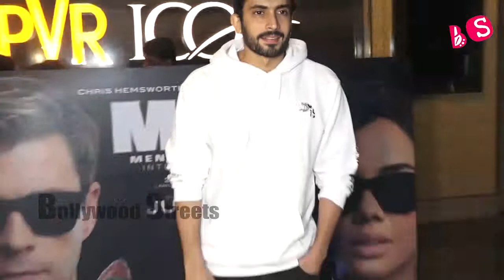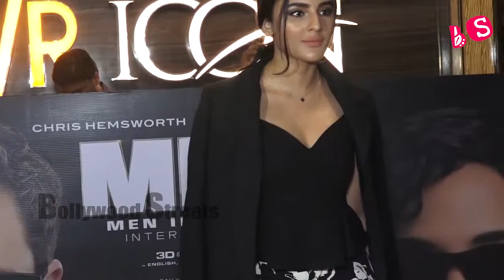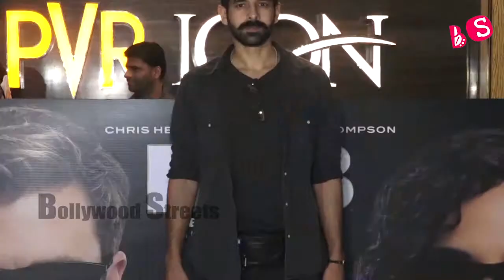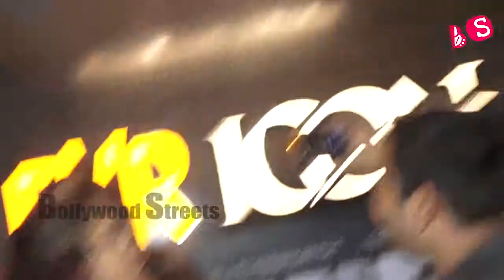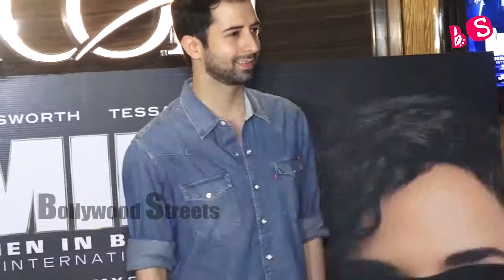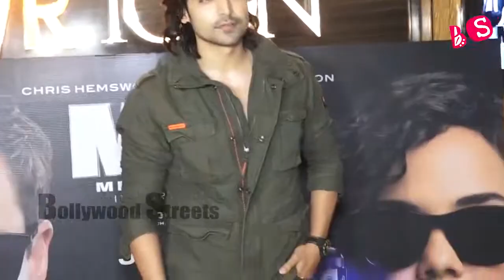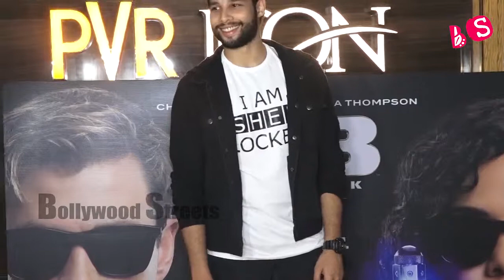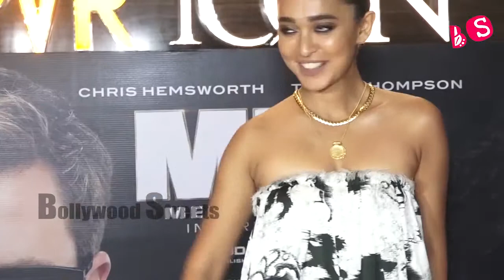Men in Black: International Screening with Kritika Kamra, Daisy Shah among Others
Men in Black: International Screening with Siddhanth Chaturvedi, Kritika Kamra, Daisy Shah among Others

Reporter: Durgesh Tiwari
Editor: Bollywood Streets Team

Bollywood Streets brings you the latest news, Celebrities spotted, entertainment news, reviews, gossips, first look, box office collections, Movie trailers, songs, TV, TV serials, and news and much more.

Bollywood Streets